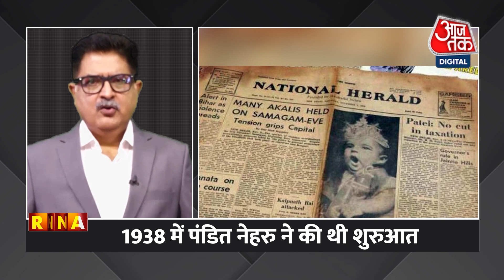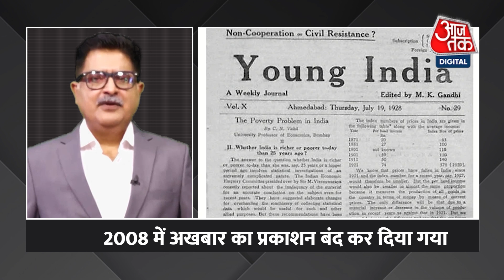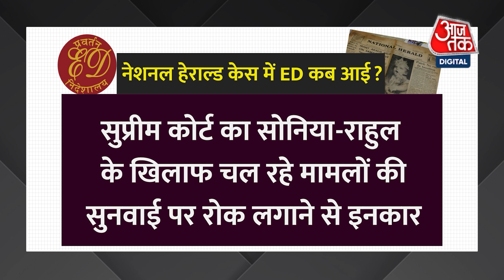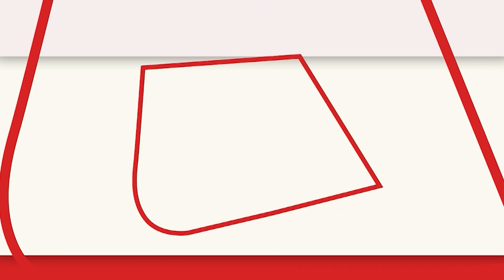National Herald मामले में ED के सामने Rahul Gandhi, आजादी से पहले शुरू हुआ था नेशनल हेराल्ड | RNA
नेशनल हेराल्ड मामले में कांग्रेस पर ईडी ने शिकंजा कसा है.. शिकंजा गांधी परिवार यानि सोनिया गांधी और राहुल गांधी पर है.. कांग्रेस के शुभचिंतकों का कहना है कि बीजेपी सोनिया और राहुल को टारगेट कर रही है.. लेकिन कोई सरकार किसी विरोधी दल के सबसे बड़े नेता को इस तरह से टारगेट कर सकती है क्या?

ED has tightened the noose on Congress in National Herald case..Screw is on Gandhi family i.e. Sonia Gandhi and Rahul Gandhi.. Congress well wishers say that BJP is targeting Sonia and Rahul.. But no government is against any opposition party. Can you target the biggest leader of the country like this?